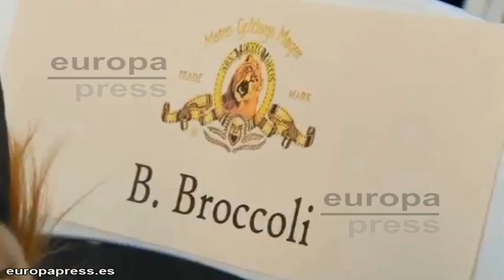MGM y el rugido de Leo cumplen 90 años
Todos estos clásicos de ayer, hoy, y siempre, como El Bueno, el Feo y el Malo, Rain Man, Fargo, o Rocky, tienen algo en común, el poderoso rugido de Leo. Metro-Goldwyn-Mayer (MGM) está de celebración, cumple 90 años y ha lanzado una campaña mundial para honrar la herencia legendaria del estudio.